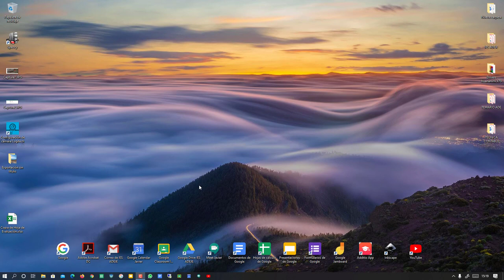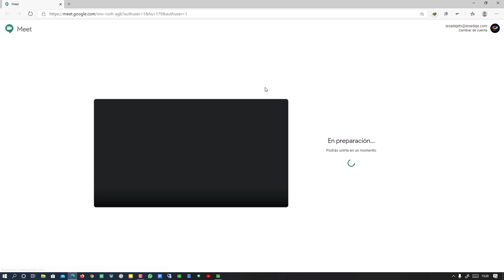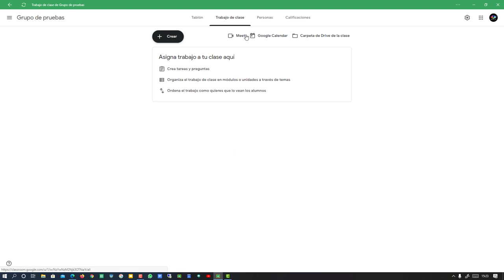Integración automática de Meet en Classroom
En este videotutorial explicamos como integrar una sala de videoconferencia de Google Meet en nuestro Classromm